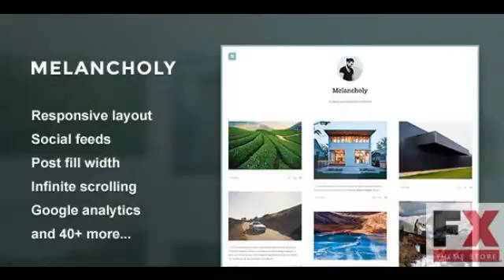Preview Melancholy TForest Blogging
Preview and Download New Fxtheme 4721CodeTheme A classy and stylish tumblr theme with over 50 customize optionsFeaturesResponsive design looks good on mobile and tablets S
  Created
          9 April 14

          Last Update
          9 April 14

          Compatible Browsers

          Documentation

            Well Documented

          High Resolution